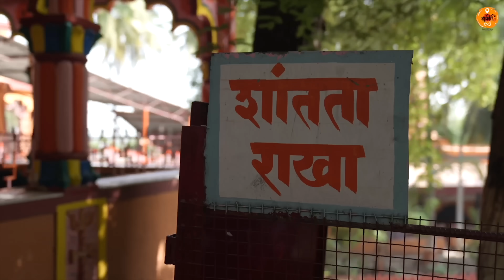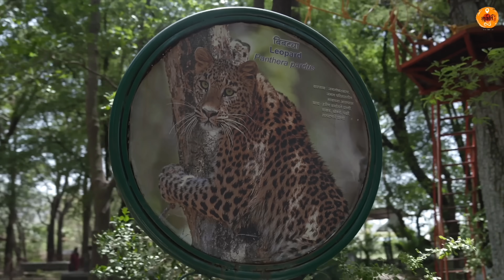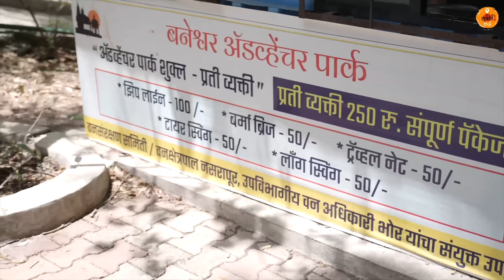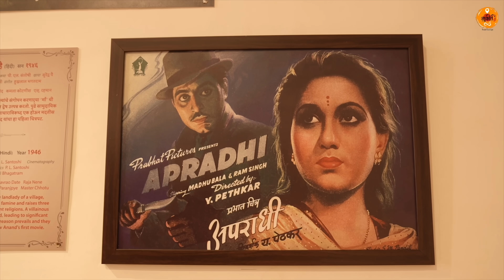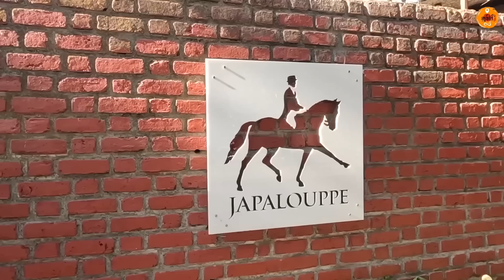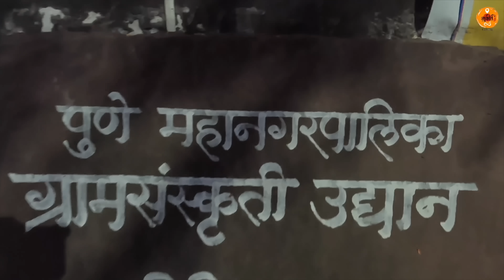Pune Tourist Places | One Day Trip Near Pune | Maharashtra Tourism | Sukirtg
So this time your Hakkacha Travel Guide is back with 10 best picnic spots near Pune. From Ancient temples, to parks and Museums we have a variety of options. From Pune's Ramdara Temple, Bhuleshwar and Baneshwar to Animal Farm and Zapurza Museum and Art Gallery, what a variety this city has to offer. Watch the entire video and do plan your trip.

Places Visited in this video:
Ramdara Temple